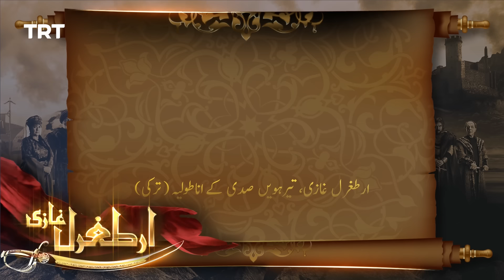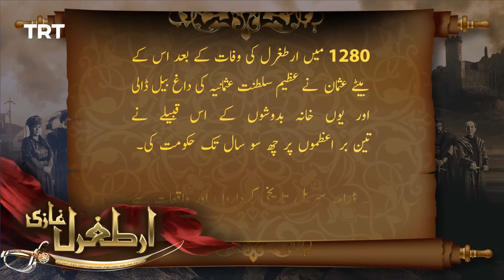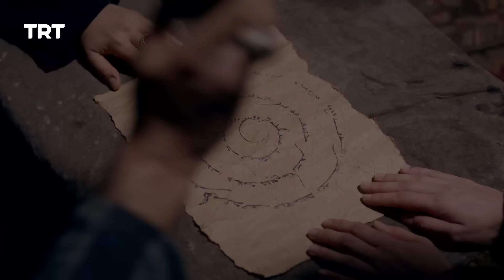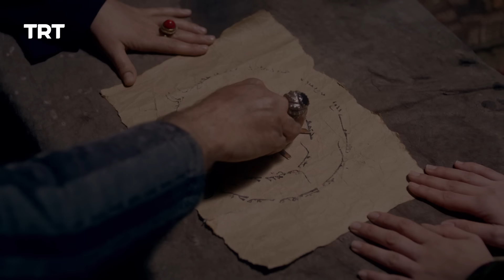Ertugrul Ghazi Urdu | Episode 51 | Season 2